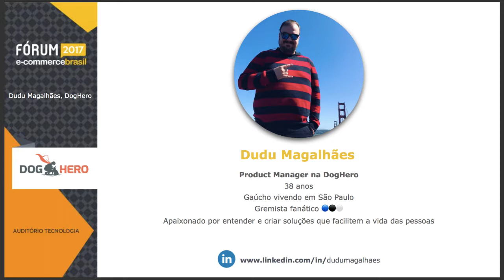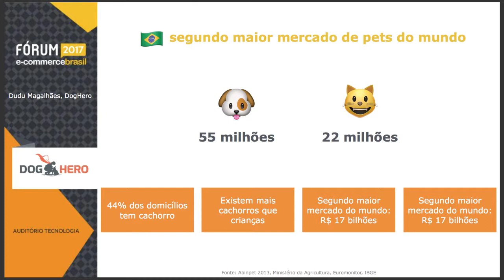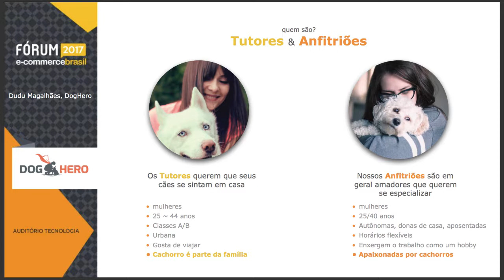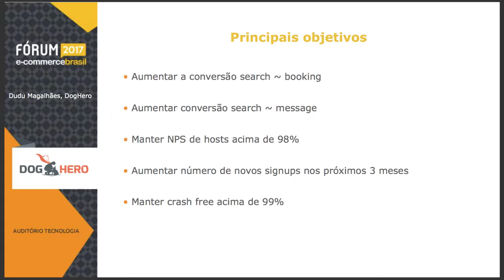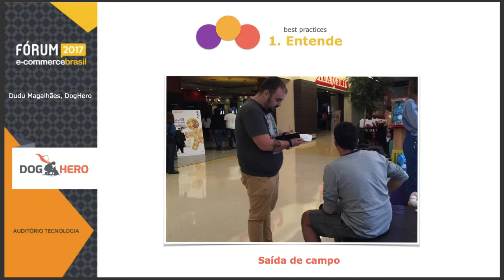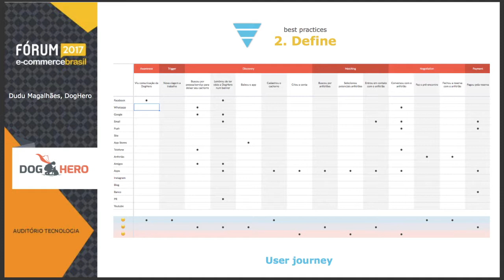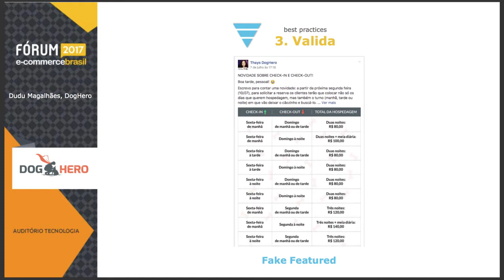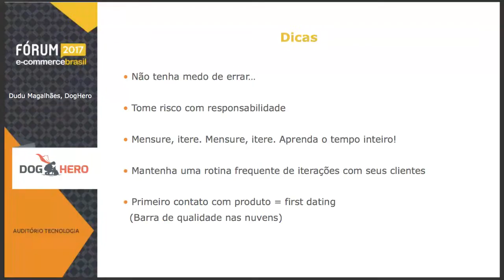O poder do Mobile unindo Tutores e Anfitriões na DogHero - Eduardo Magalhães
Eduardo Magalhães - Product Manager da DogHero, falou sobre O poder do Mobile unindo Tutores e Anfitriões na DogHero no Fórum E-Commerce Brasil 2017.